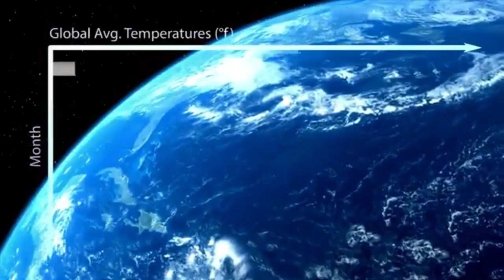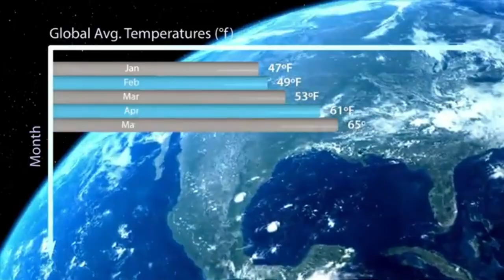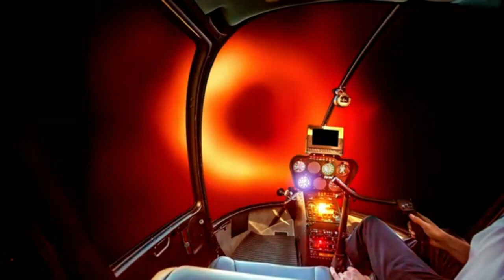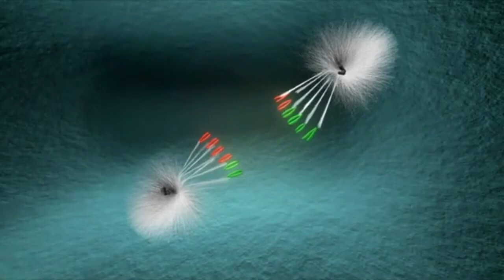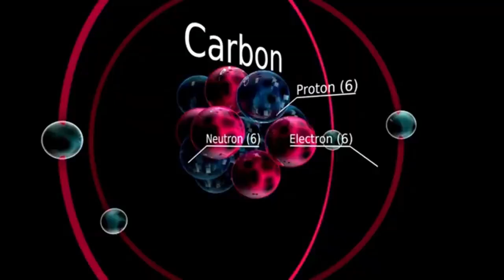James Webb Telescope Detects Strange Lights Near Proxima Centauri – Just 4 Light Years Away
🚨 BREAKING SPACE DISCOVERY
The James Webb Space Telescope has just detected strange, unexplained lights near Proxima Centauri, our closest neighboring star system—just 4 light years away!

Could this be a natural cosmic phenomenon... or something else entirely? 🌌

In this video, we dive into:
🔭 What the James Webb Telescope actually saw
🌠 The science behind these mysterious light signatures
🪐 Why this location—Proxima Centauri—is so important
👽 Theories: Alien tech? Unknown physics? Natural event?
🚀 What NASA and astronomers are saying now

➤ Don’t miss this incredible space mystery—explained in simple, mind-blowing terms.

💬 What do YOU think the lights are? Drop your theories in the comments—early commenters get a reply!

👍 LIKE if you're fascinated by deep space

📌 Chapters:
0:00 - Introduction
1:15 - What Did the James Webb See?
4:30 - Why Proxima Centauri Matters
7:10 - Possible Explanations for the Lights
10:25 - Final Thoughts & Next Steps